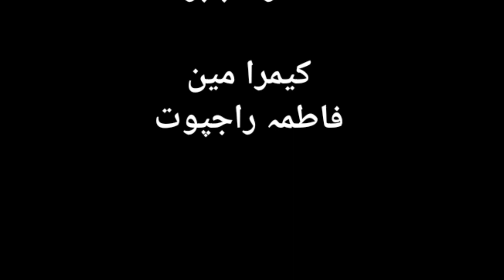قسمت کا لکھا قسط نمبر 3 Qismat ka likha Episode 3